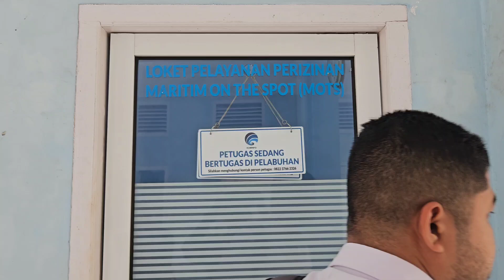A Day of My Life at MOTS Counter Banda Aceh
Karya oleh Balmon SFR Kelas II Banda Aceh